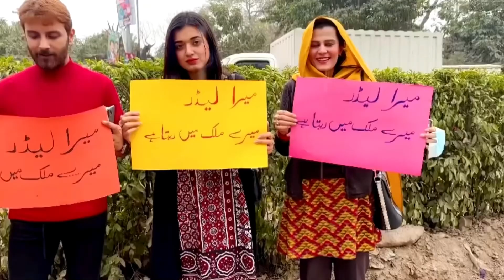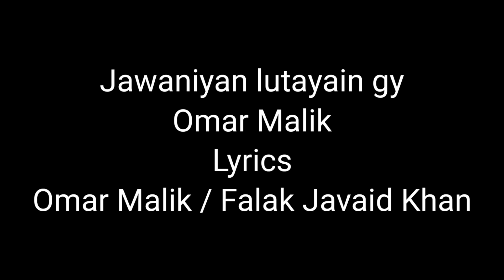Jawaniyan Lutain gay | Omar malik | PTI New Song | Imran Khan